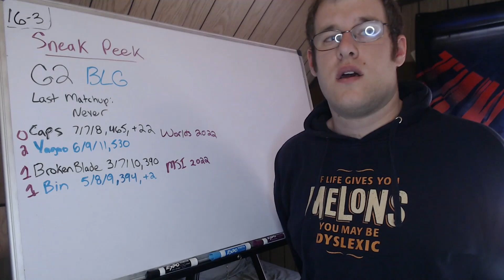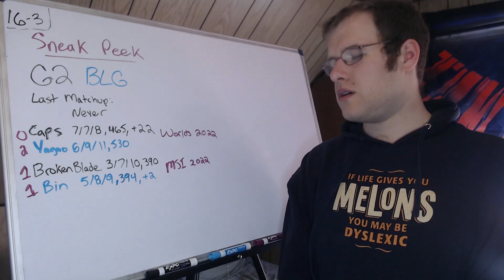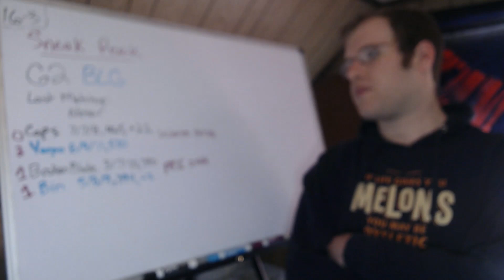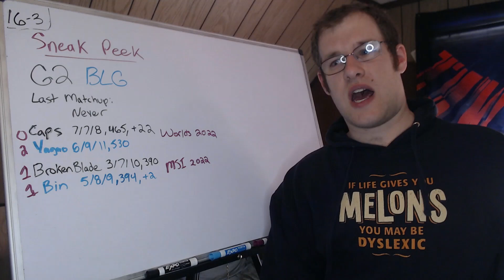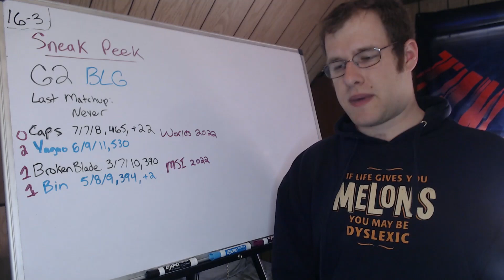Lol Esports Round Up 5/15/23 (MSI 2023 Loser Bracket Preview G2 vs BLG)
This video goes over the MSI 2023 Bracket stage matchup between BLG/G2.